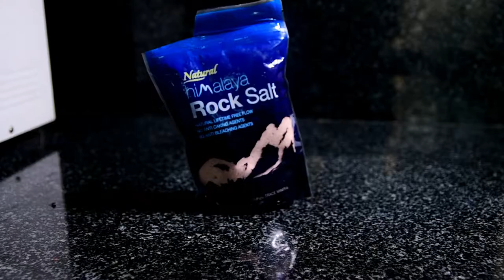Sarciadong Isda | How to Cook | Chibog TV | w/ English Subtitle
A very easy to prepare Filipino Fish Recipe. It is a common dish when I was still kid, growing up in Pulilan, Bulacan. This is a dish that is very easy to prepare and can sometimes bring to life fried fish left overs. Fish like Hasa-hasa, Dalagang Bukid or Bagus can be used for this recipe. Two cooking procedure will be done on this dish which is frying the fish first then sauteing it later.

Recipe:

Ingredients:
3 whole - Hasa-hasa (or Bangus)
4 cloves - Garlic
1 medium - Onion
1 thumb size - Ginger (Cut into strips)
2 pcs. Medium Size  - Tomato
1 pc. Med size  - Egg (Beaten)
1 cup  - Water
2 tablespoons - Fish Sauce (Patis)

Cooking Procedure:
1. Fry the Fish till golden brown and set aside.
2. Pre-heat Pan then add Cooking Oil. Sauté Garlic, when it is slightly brown, add the Onion and Ginger. When the Onion become a little bit transparent add Tomato. When Tomato is already soft mash it to release its flavor.
3. Pour water over the pan followed by the Egg. Mix consistently to prevent the egg to solidify. Add Fish Sauce and Simmer for 5 minutes.
4. Serve with hot rice.

Serving: 2

Utensils to Use:
1. Stove
2. Pan with Glass Cover
3. Ladle (Sandok)
4. Chopping Board
5. Kitchen Knife